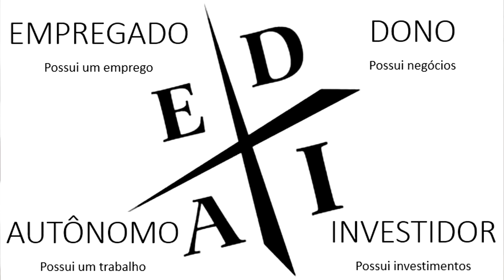Swing Trade | Quando largar o emprego pra VIVER de Trade? (como eu fiz)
Veja 4 Dicas para você largar a CLT e ser trader na bolsa de valores! Eu conto como um fiz para largar trabalho público e viajar o mundo sendo swing trader.

Eu sei que você está com vontade de largar PRA ONTEM o seu emprego, mas fazer uma transição suave é fundamental, muita calma nessa hora!

No Swing Trade você consegue validar seu sistema com calma enquanto ainda está empregado, portanto uma renda extra no começo. Está ganhando bem? Então está na hora de queimar umas pontes.

Forme sua reserva de emergência, esteja preparado psicologicamente e esteja com um sistema lucrativo em mãos. Com esse passo a passo você irá conseguir largar o emprego e viver da bolsa de valores com mais tranquilidade.

✅ Outros videos recomendados